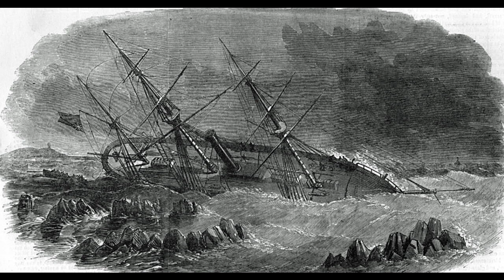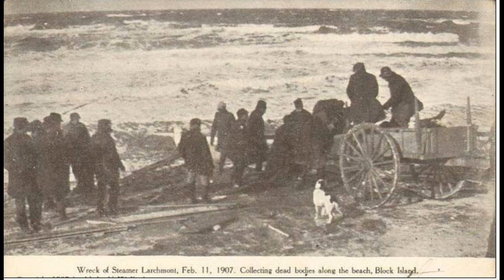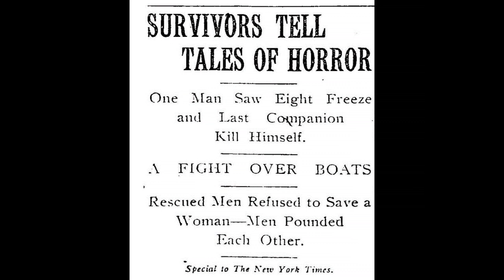Mystic Seafarer's Trail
Author Lisa Saunders takes a ride on the Thunderfish with undersea explorer Captain Bill Palmer. Bill discusses some of the local wrecks he dives on including the Onondaga, the steamer Larchmont, and the German U-boat U-853.